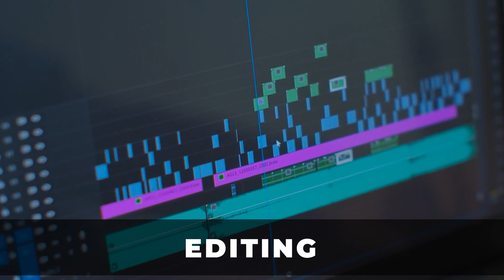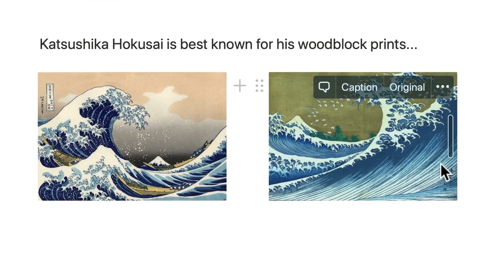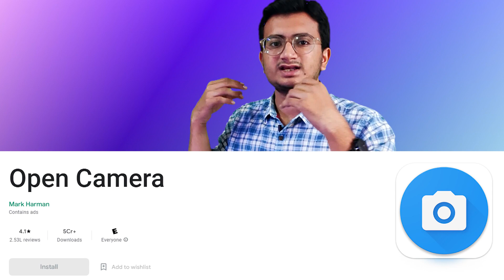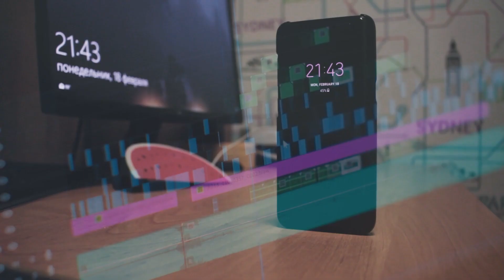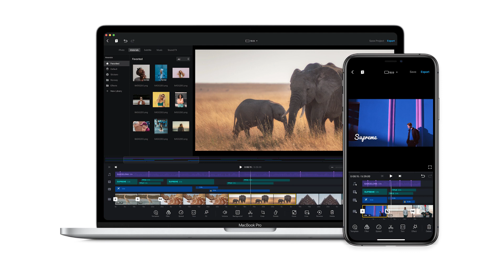Best Apps for Content Creators and Influencers 2022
Hey Conquerors,

Timeline: